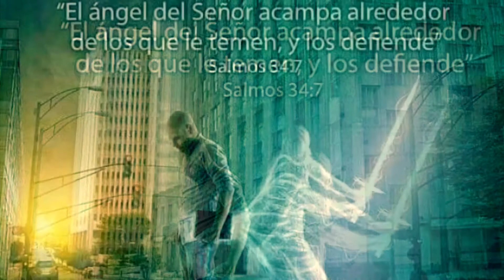🔥 MIRANDO LA TIERRA DESDE LA LUNA